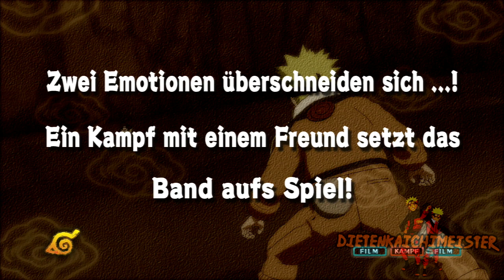Naruto Shippuuden: Ultimate Ninja Storm - Naruto vs Sasuke [HD]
Storymode Battle of Naruto vs Sasuke in the Game "Naruto: Ultimate Ninja Storm"

Storymode Kampf von Naruto vs Sasuke aus dem Spiel "Naruto: Ultimate Ninja Storm"